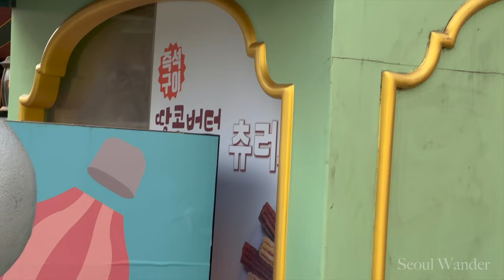롯데월드 아틀란티스 탑승영상 Lotte World Atlantis on Ride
Atlantis

"최고 스릴 어트랙션! 시속 72km로 출발하는 보트를 타고 미스터리 신전 속으로 여행을 떠나보세요!"

"Revolution of attraction, superb thrill through super-speed flight~
Excellent combination of Roller Coaster and Flume Ride! Feel and enjoy the ultimate speed from start to finish. " - adventure.lotteworld.com

Attraction Atlantis in Lotte World Adventure is an exciting underwater adventure ride in Seoul, Korea. You'll board an underwater vessel and travel through a magical world filled with colorful sea life, towering ruins, and dangerous creatures. Experience thrilling twists, turns, and drops as you navigate your way through this mysterious world. Get ready for an unforgettable experience!

"Hold on tight, folks! The initial acceleration might just make you want to hang onto the handle for dear life... or make your hair stand on end! Better grip tight, or you might just swim away with the fishies!" - SeoulWander